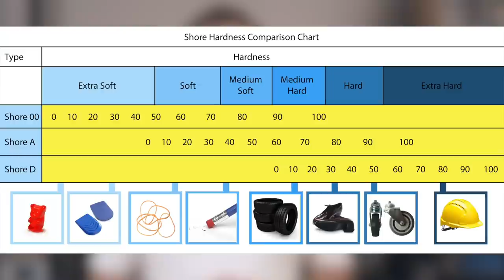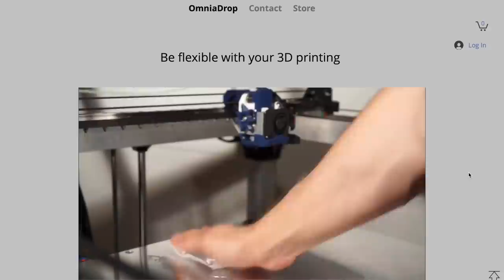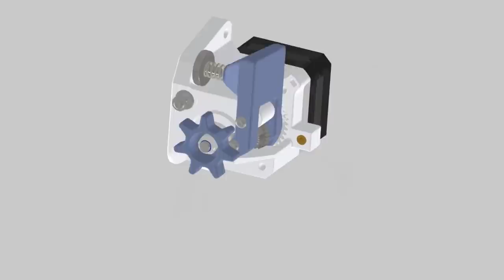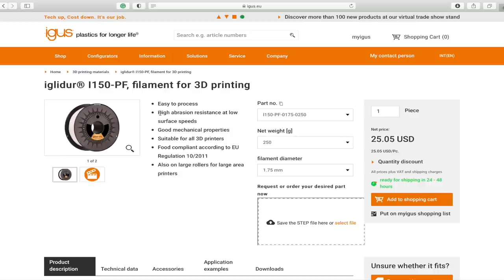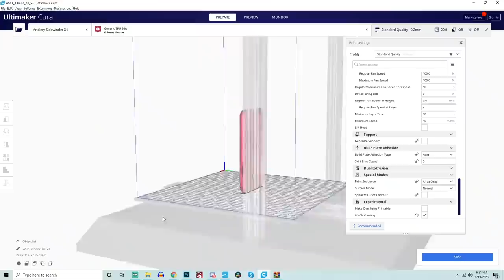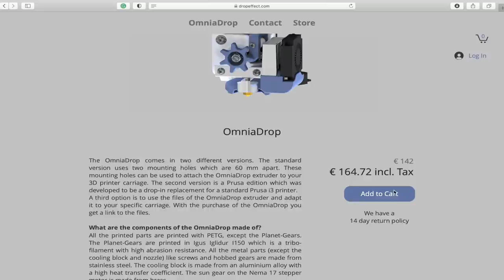Crazy Fast Flexible Filament 3D Printing With The OmniaDrop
In this video, we take a look at the OmniaDrop Extruder and Hotend combo. This has been built from the ground up to print with flexible filaments such as TPU and TPE quickly and reliably. In this video, we will go over what sets the OmniaDrop apart from the rest, install this into our 3d printer, and of course, do some flexible printing.

Models used:
Chuck's Pawn:

Time Stamps:
0:00 - Intro
2:25 - OmniaDrop Overview
4:10 - Install
8:24 - Printing
10:53 - Conclusion

16:02 - Poor Software
18:19 - Most Used Accessories
23:31 - Quick Tips